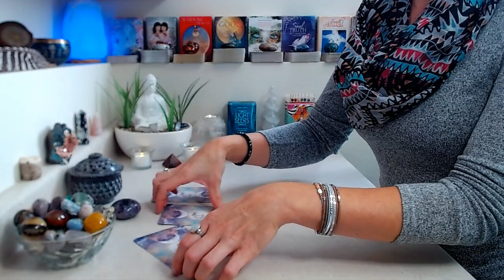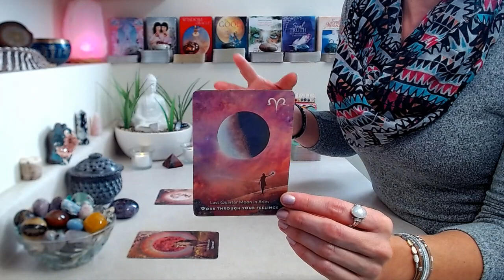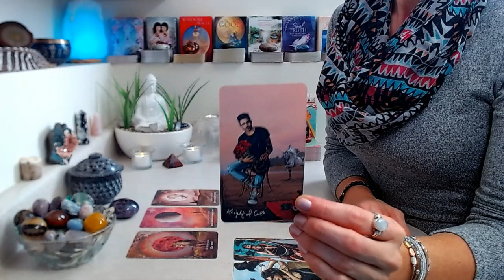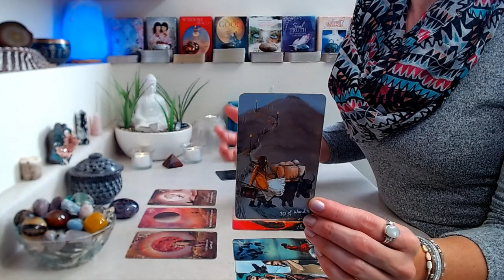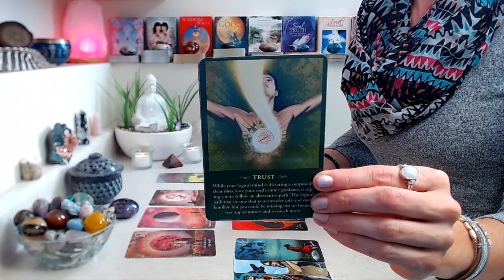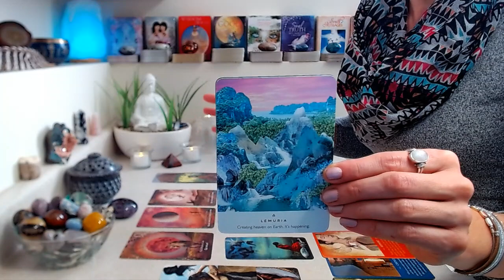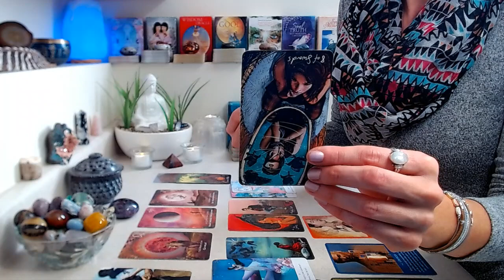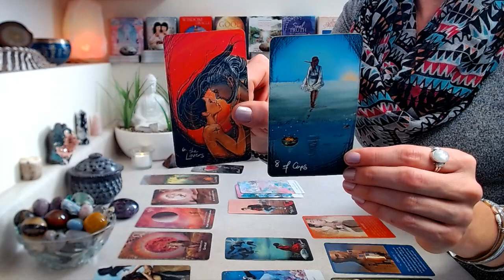LIBRA "FULL MOON ECLIPSE" November 2022: Trust Your Path Libra ~ Choices Made From The Heart!!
"FULL MOON" November 2022: Game Changing Lunar Eclipse & Blood Moon on 11/8/22 in the sign of Taurus.

Decks Used